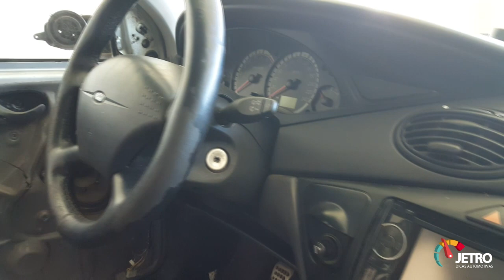MONTANDO O INTERIOR - PARTE 1 - RESGATE DO FOCUS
Deixe seus comentários e se gostou do vídeo deixe seu joinha!